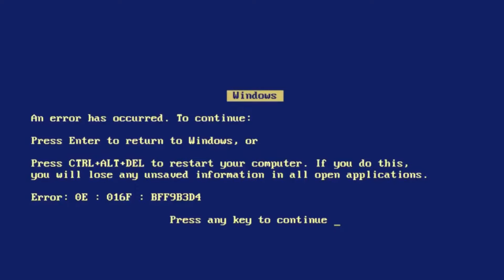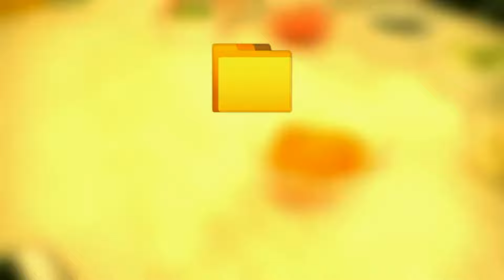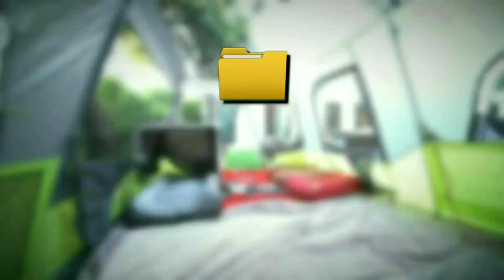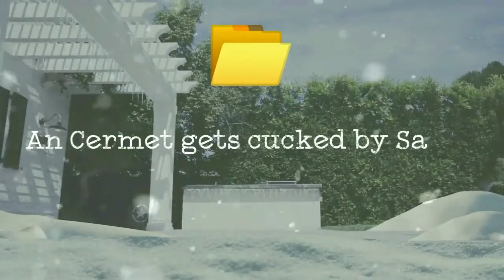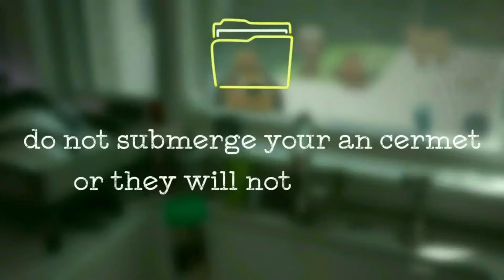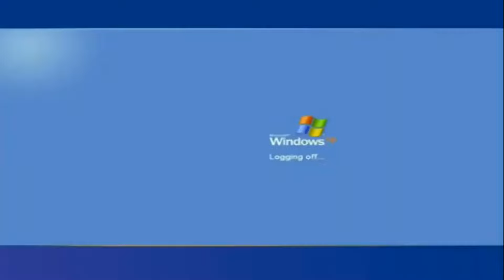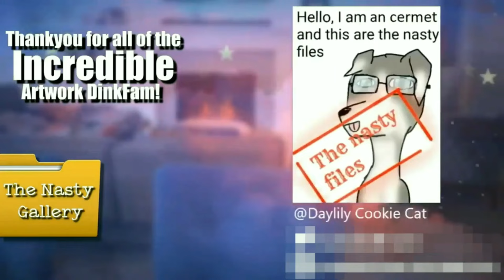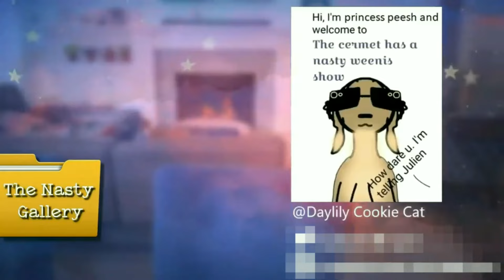The Nasty Files📁5 Year Anniversary Special🥳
An cermet makes a compilation of files...
The Nasty Files will be 5 years old today May 7th, 2024! Thankyou JnJ & Dinkfam for all the love over the years💙
Video clips from: @JennaMarbles & @juliensolo
Christmas Time Is Here by: @Dipit0 @danielruffingmusic & Ajw_016
So Feral So Nasty by: @JennVix